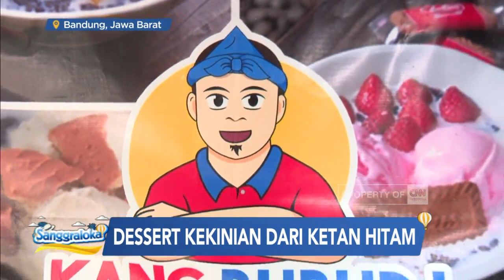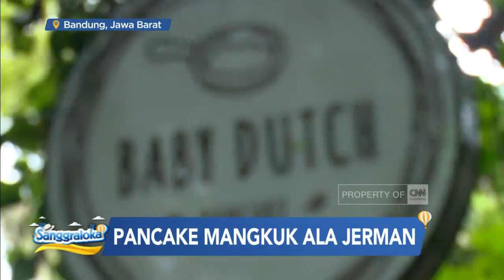Dessert Unik Dan Kekinian Kota Kembang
Dessert atau hidangan penutup identik dengan makanan manis. Di Bandung, Jawa Barat ada sejumlah tempat yang menawarkan dessert unik. Ada pancake berbentuk mangkuk dengan isian yang menggugah selera dan ada juga kreasi ketan hitam yang menjadi dessert istimewa.